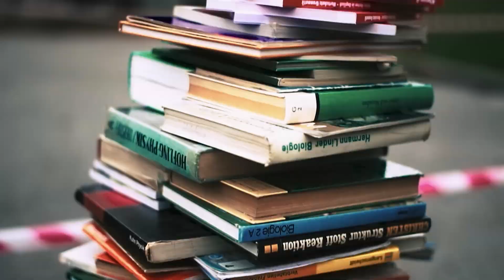BILDUNGSGANG | HD Trailer (German)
"Bildungsgang" ist ein deutscher Dokumentarfilm aus dem Jahr 2023, der von Simon M. Hoffmann inszeniert, geschrieben und produziert wurde.

Der Film begleitet eine Gruppe von Schülern und Lehrern an einer beruflichen Schule über das Schuljahr hinweg. Er dokumentiert ihre täglichen Herausforderungen und Erfolge und gibt einen tiefen Einblick in das Bildungssystem und die persönlichen Entwicklungen der Protagonisten. Durch Interviews und Beobachtungen zeigt der Film die Vielfalt der Erfahrungen und Perspektiven der Beteiligten, von den Schwierigkeiten im Schulalltag bis zu den kleinen und großen Triumphen im Bildungsweg. Der Dokumentarfilm zielt darauf ab, die oft unbeachteten Geschichten und die menschliche Dimension hinter dem Bildungssystem sichtbar zu machen.